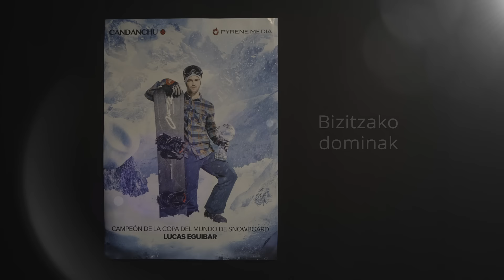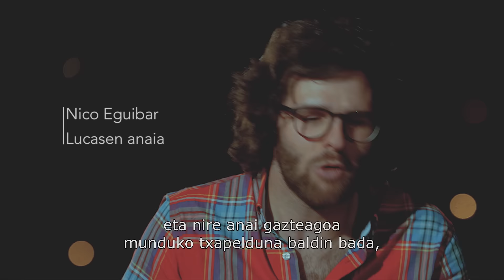BAT TO RIO_LUCAS EGUIBAR (v.o. cast, subt. eusk)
'Bat To Rio' saioaren atal honek Lucas Eguibarrengan jartzen du arreta. Donostiako snowboardlariaren kirol lorpenak azaltzen ditu baina, batez ere, bere anaia Nicorekin duen harreman berezia azpimarratzen du. Nicok erakutsi dio bizitzan eskuratzen diren beste mota bateko dominak kirolean lortutako garaikurrak baino garrantzitsuagoak direla.